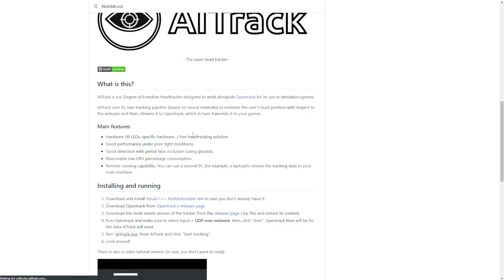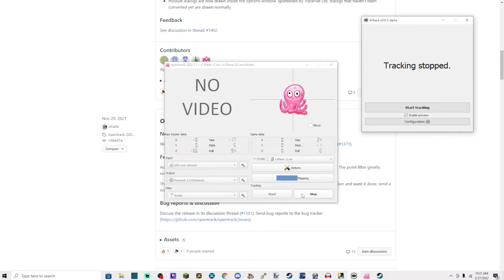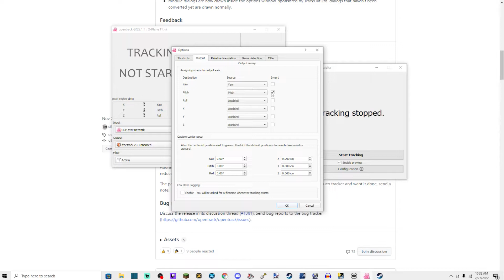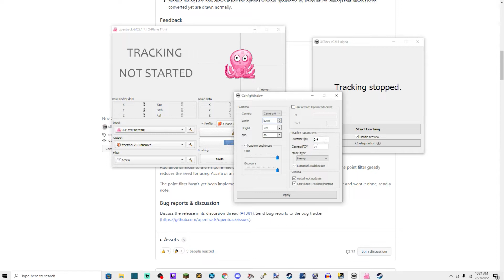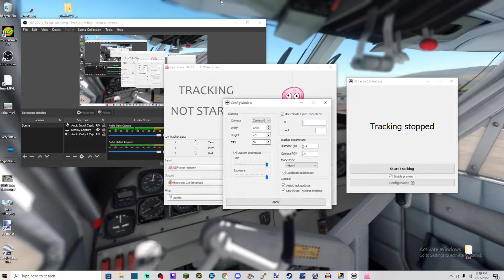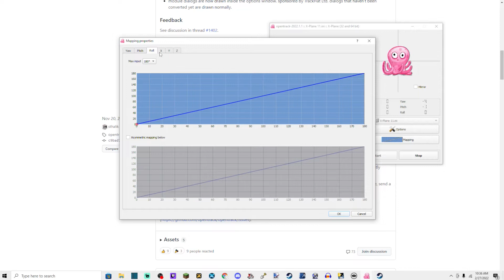The Best Free Head Tracking System I've Seen | Using OpenTrack With X-Plane 11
I recently found a software called OpenTrack that uses your webcam as a head tracking device that can be used with various games.  In this video I showed you guys how to set it up with X-Plane 11.  Hope you Enjoy!